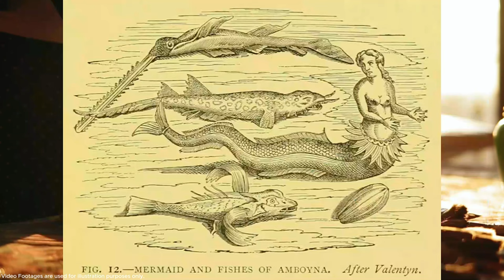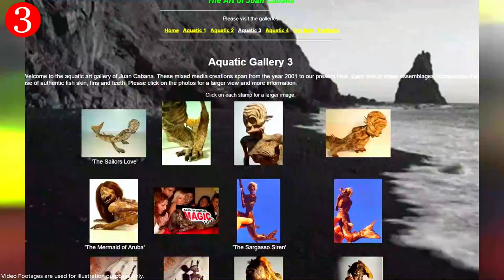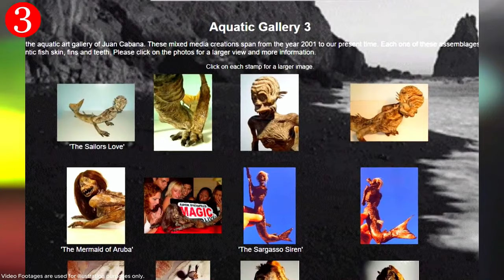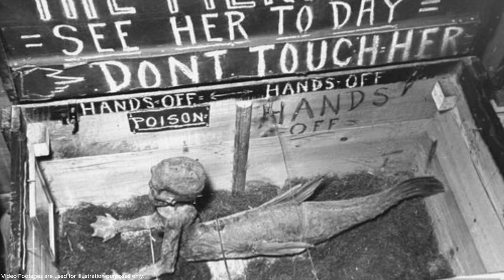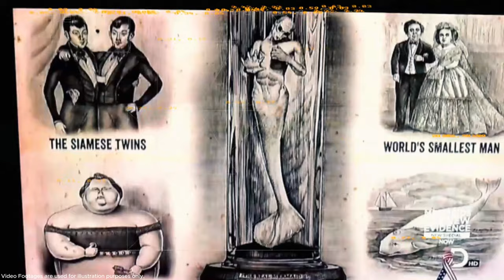Are the 10 Documented Mermaids Real? 🧜‍♀️